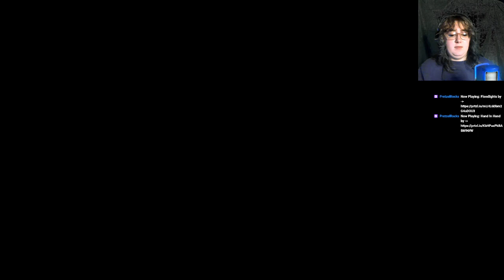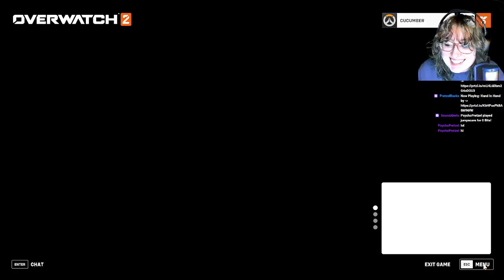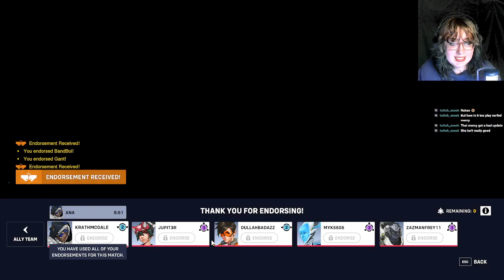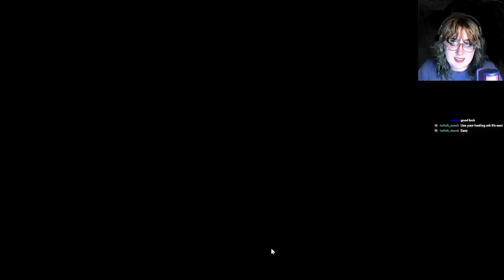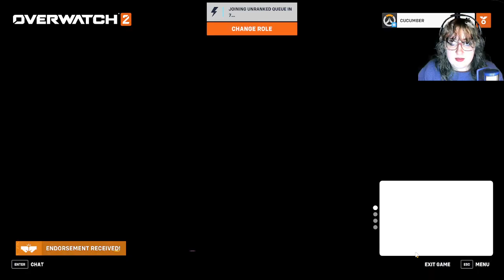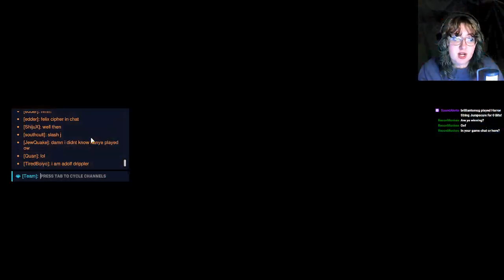Twitch VOD | to this day, humans aren't efficient.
Overwatch 2 Solo play. I had some good games, but also not so good games